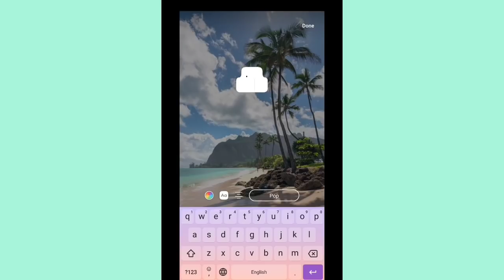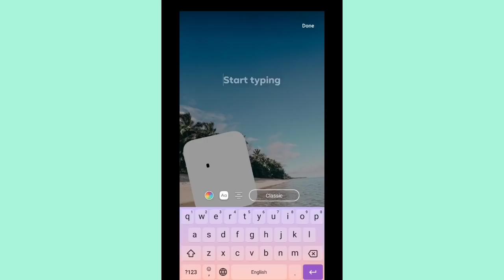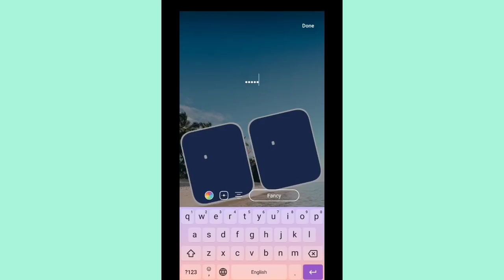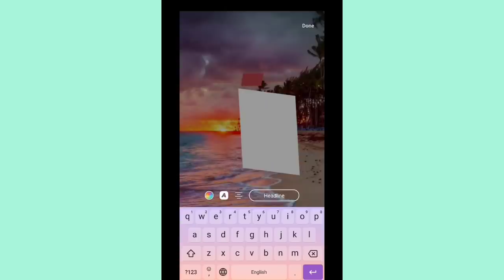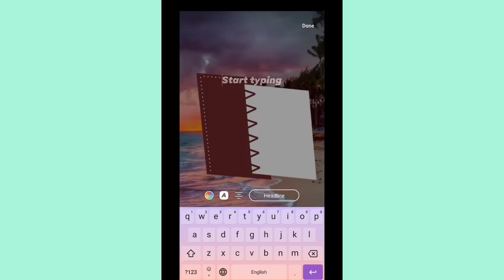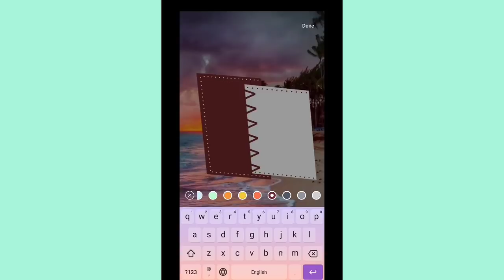How to edit your Facebook Story |SD CHANNEL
First time to do it on facebook. :) Enjoy editing!